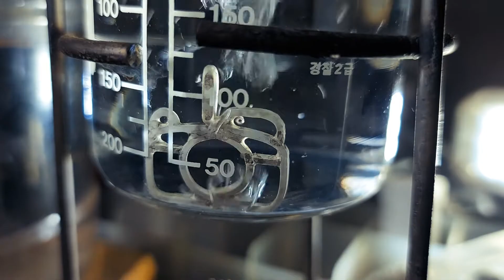DODA Jewellery silver necklace STAEM